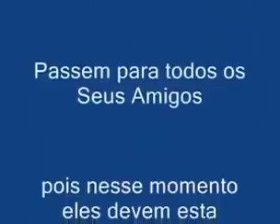Nova Ipixuna para(10)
Repórter Cristiano de Nova Ipixuna para